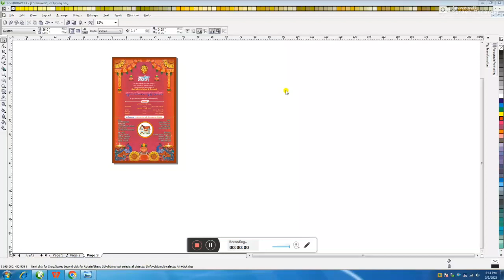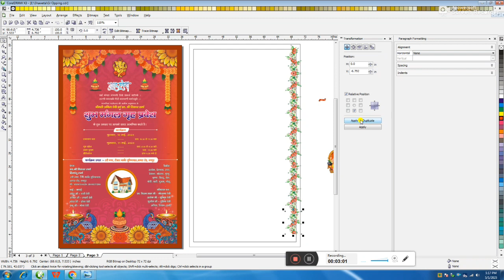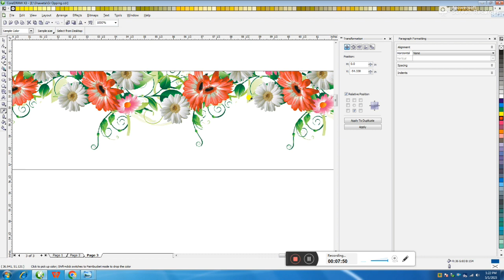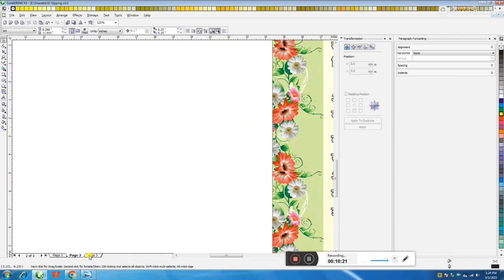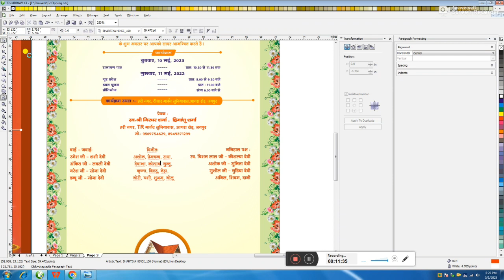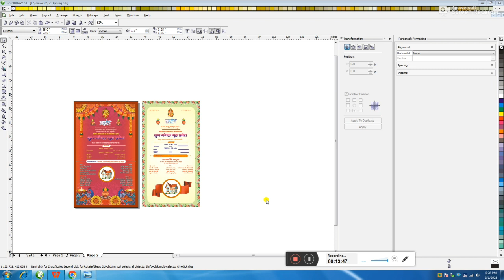ग्रहप्रवेश कार्ड कैसे बनाया जाता है || grih pravesh Card Hindi Corel Draw